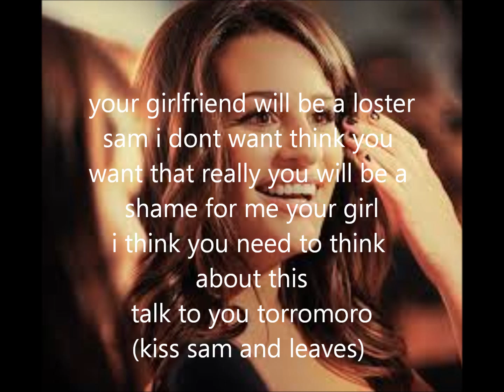high school love 12